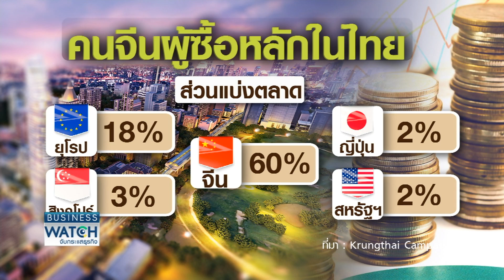ลุ้นเปิดประเทศปี 65 ดึงจีนซื้ออสังหาฯ I BUSINESS WATCH I 13-08-2564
ธุรกิจอสังหาฯ เผชิญวิบากกรรม ยอดขายทรุด เชื่อมั่นหด ลุ้นโควิดจบ ฟื้นตัวเร็วสุดปี 2565 ใจชื้นคนจีนยังสนใจซื้อคอนโดมิเนียมในไทย

facebook live : TNN LIVE
Line : @TNNONLINE
Youtube Official : TNNONLINE